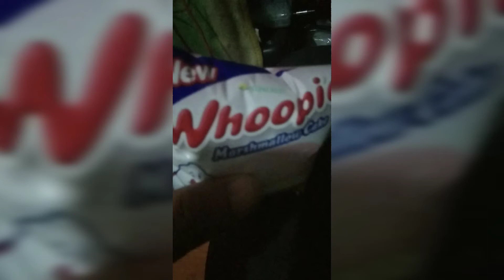WHOOPIE Marshmallow Cake I Strawberry Delight